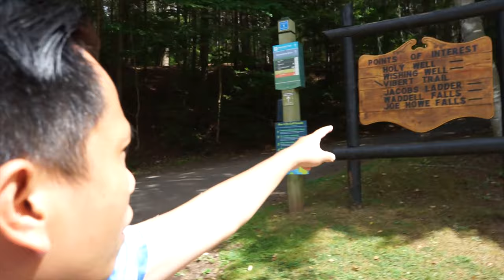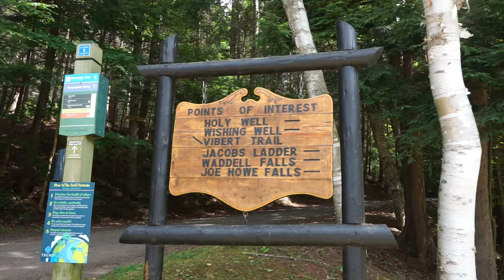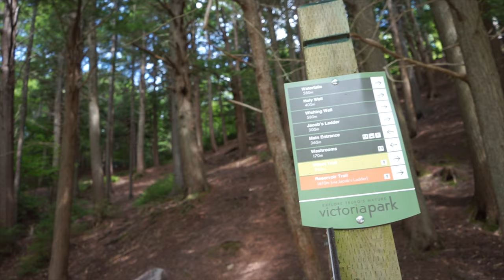Going to Victoria Park, Truro Nova Scotia | The KAP Family